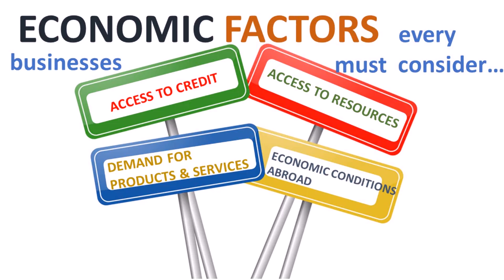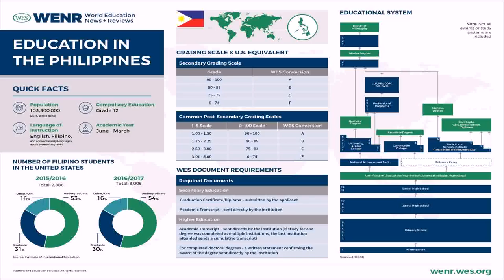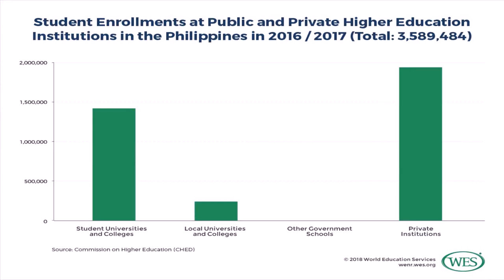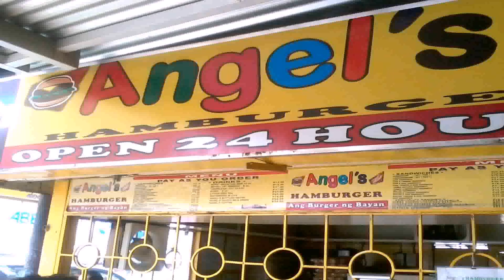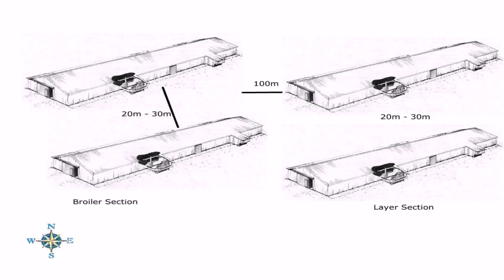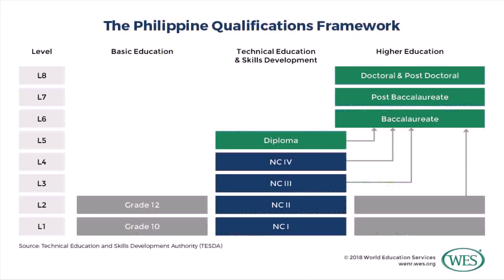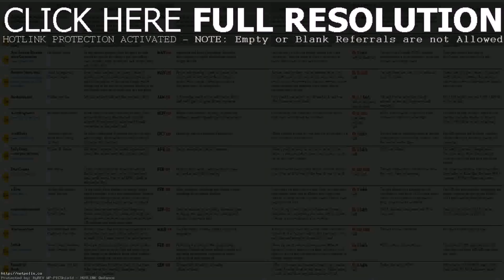Best Small Business In Philippines 2015 - DaddyGif.com (see description)